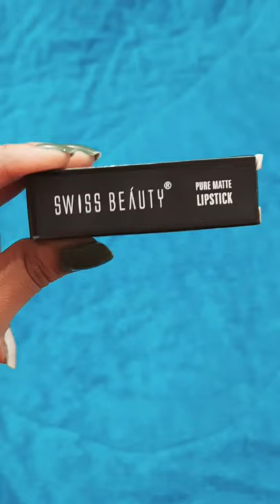Swiss Beauty Lipstick 💄 | 224 Red Wine